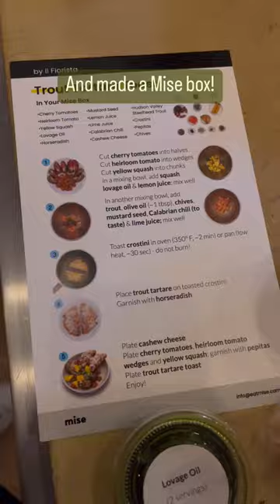Il Fiorista Trout Tartare Toast x Eatmise 🎥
Restaurant meal kits with Eatmise!
Restaurant: Il Fiorista
Kit: Trout Tartare Toast